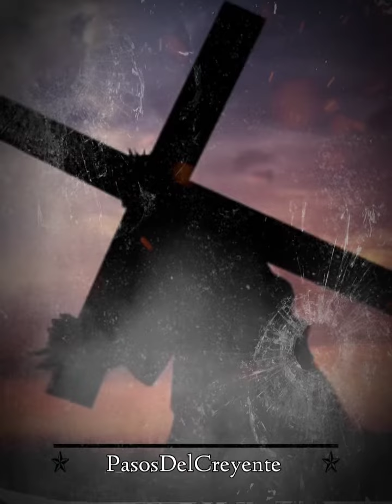El que esté sin pecados. Capuchinos Recoletos. (18/03/24) - Oración - PASOS DEL CREYENTE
El que esté libre de pecados, es la oración del día de los frailes Capuchinos Recoletos del día de hoy lunes 18 de marzo